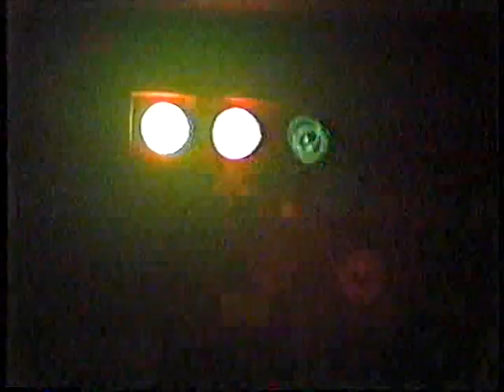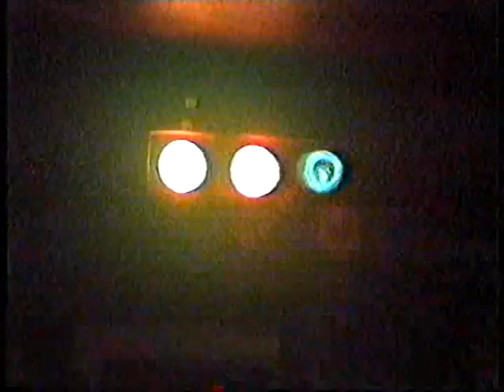Four Roses im Probelokal 2